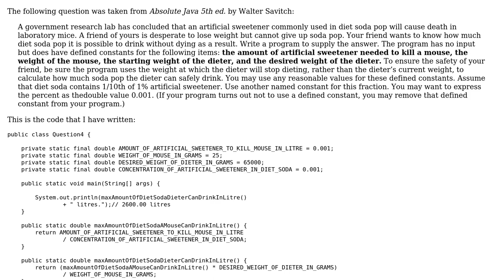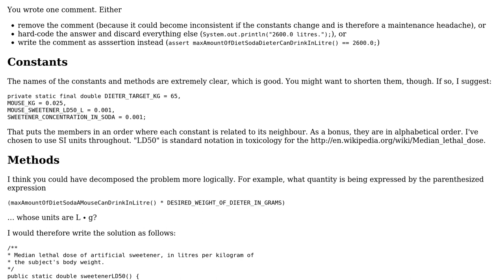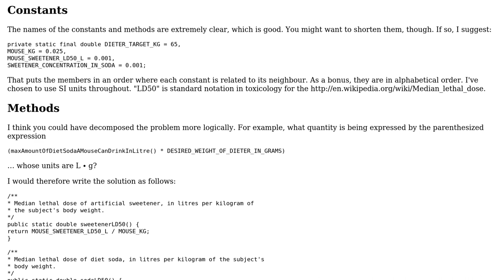Code Review: Calculating amount of diet soda a dieter can drink without dying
With thanks & praise to God, and with thanks to the many people who have made this project possible! | Content (except music & images) licensed under CC BY-SA | Music | Images & others | With thanks to user Oompa Loompa user 200_success and the Stack Exchange Network Trademarks are property of their respective owners. You are responsible for your own actions.